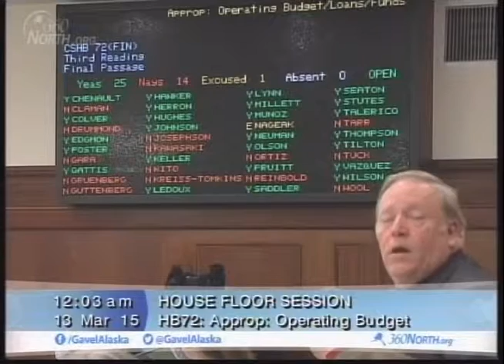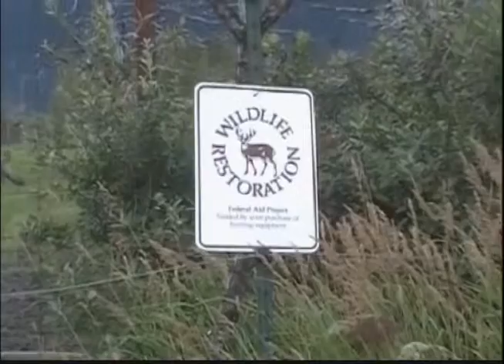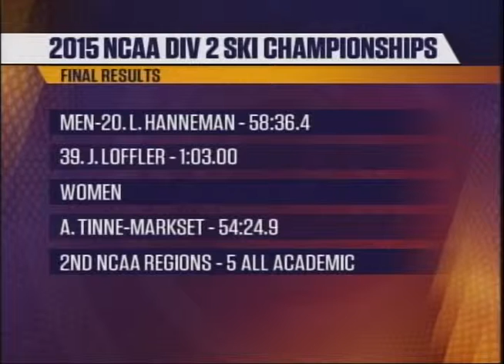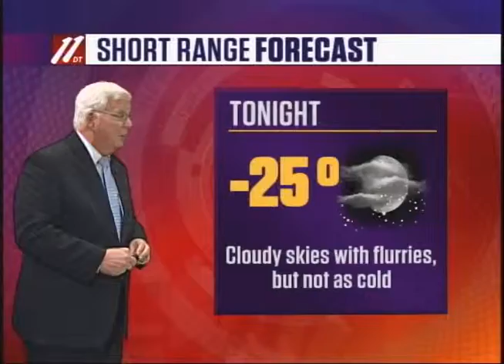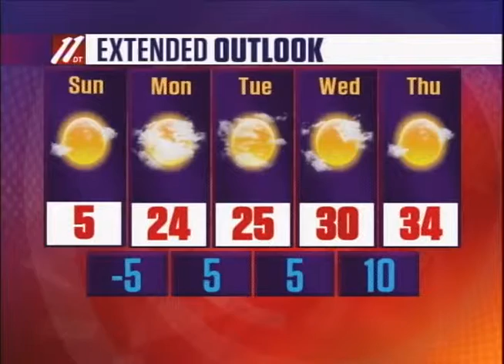Fbx Evening News, 3-13